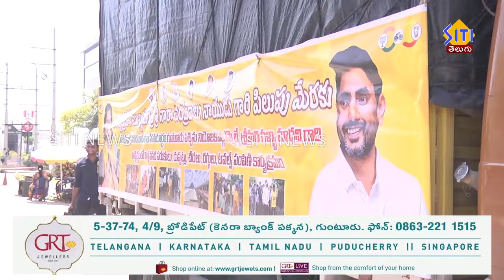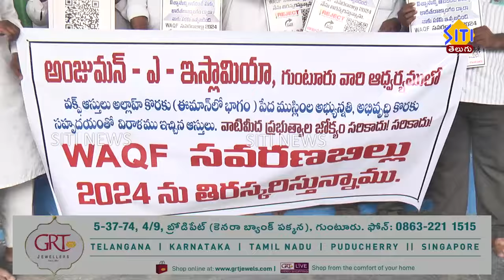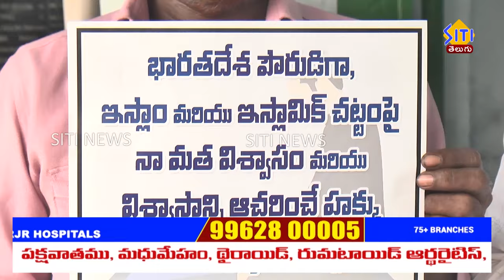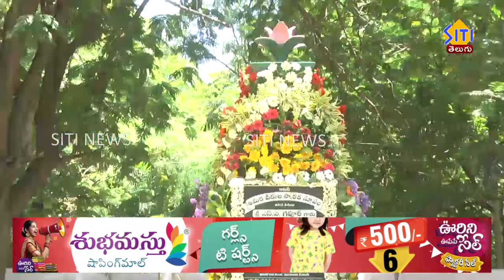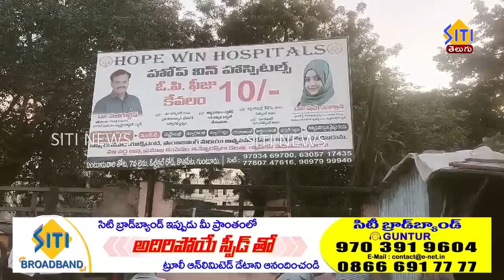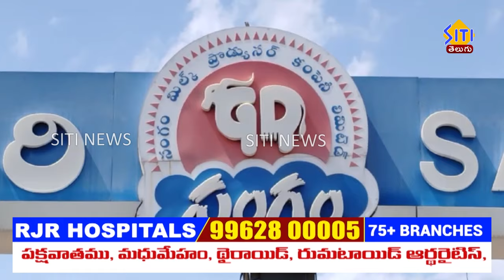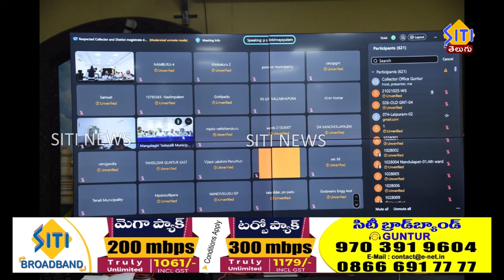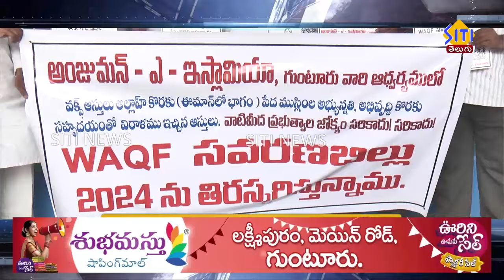Guntur Siti News 11 09 24